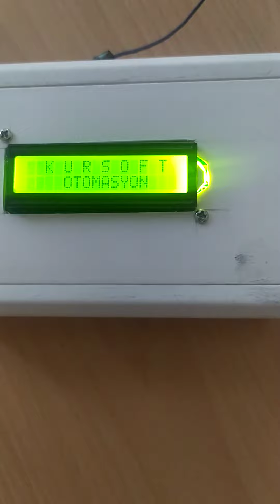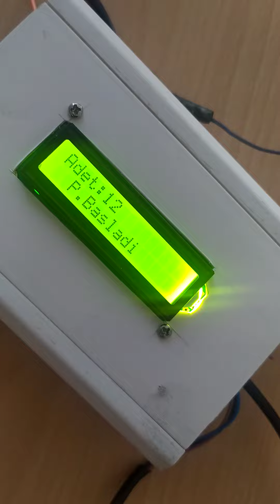Otomatik boyama makinası projesi tamamdır müşterimize hayırlı olsun...0505 297 37 07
Otomatik boyama makinası projesi tamam...0505 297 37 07
1.sensör görünce boya makinesi boyayı püskürtme ye başlıyor 2. sensör görünce boya makinesi boya püskürtme yi bırakıyor kaç tane malzeme boyanmış ise adet olarak sayıyor.